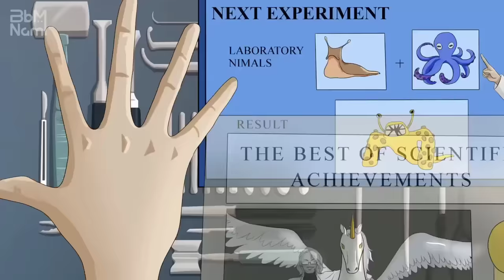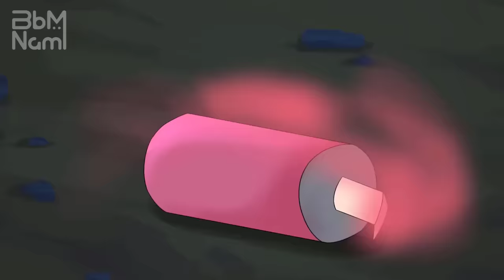BACK STORY of SYRINGENELLA - Garten of Banban 6 Animation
Credits:
*CloudKid:
- Lani Daye - king of everything
- Felix Lean, Anna Cotter - Broken Ones
- ruindkid - gaslight
- BB Cooper - Blame
- Jake Daniels - The Show (Dark Version)
- Besomorph - Sweet Karma
- Silent Child & AViVA - Class Clown
- OMIDO x Silent Child - Me & My Demons
- Stileto & Silent Child - Immortal
- UNDREAM - Freak
- Silent Child - ADHD
- updog - story of my life
*NEFFEX
- Play Dead
- Take Me Back
- Cold
- Struggle
- Conviction